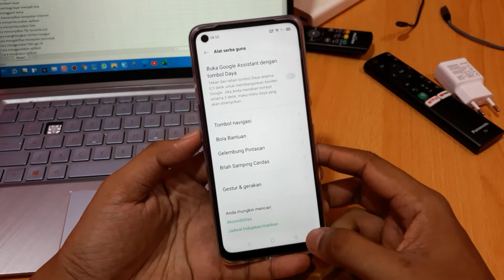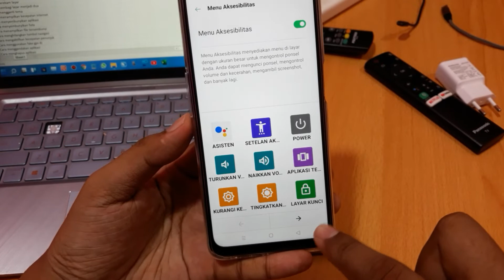Cara mematikan hp Oppo A15s